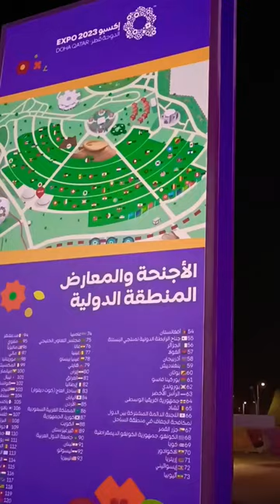Qatar Expo 2023🔥Al Bidda Park🔥doha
Qatar Expo 2023🔥Al Bidda Park 🔥doha qatar tour trip shortvideo@Travelwithme-sn2ma
/Start from 2nd oct 2023-28 march 2024
/80 participating countries
/Green atmosphere
/Beautiful environment